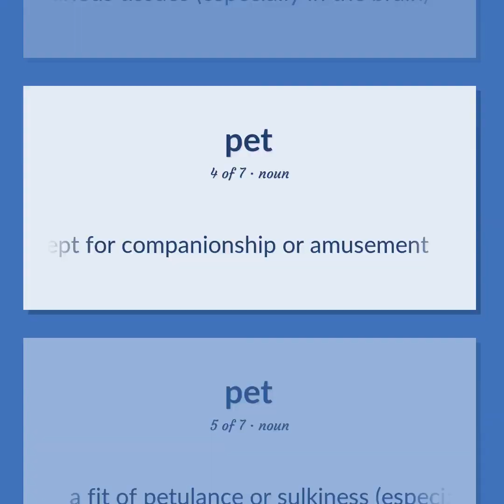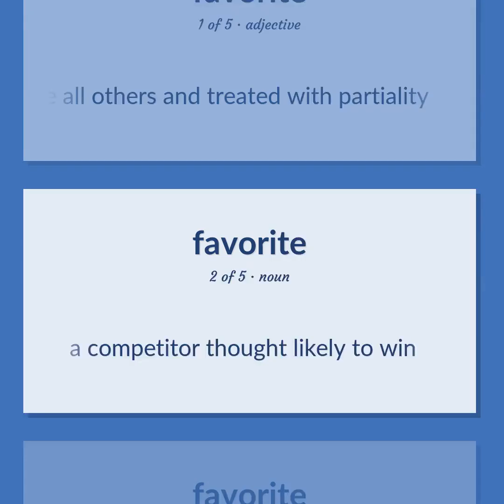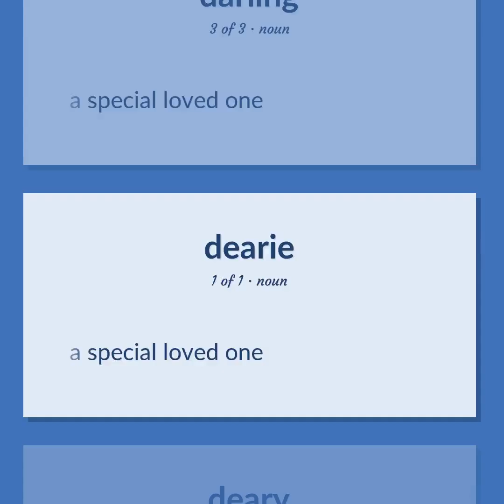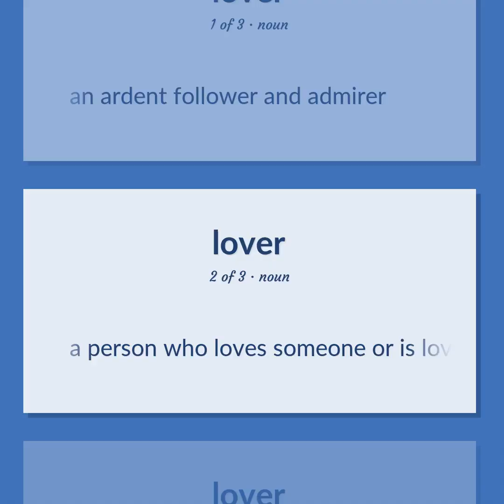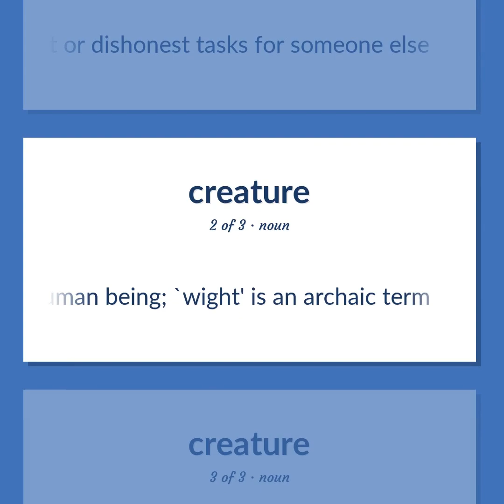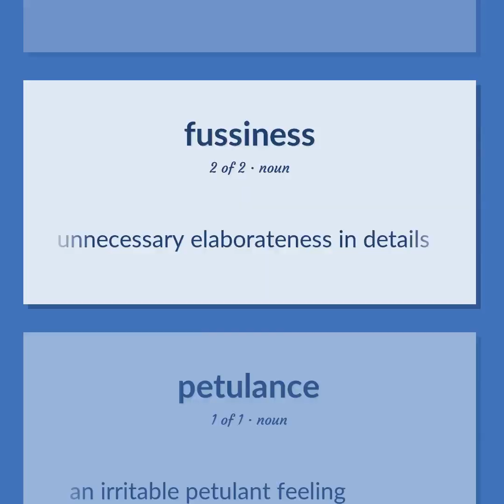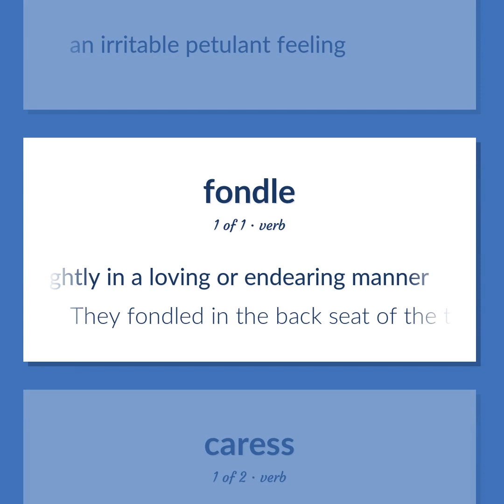Pet - 66 English Vocabulary Flashcards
PET meaning. Following our free educational materials, you learn English in a great way with ease and efficiency.